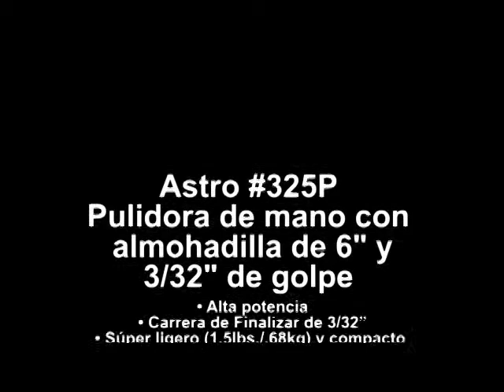Astro 325P Finishing Palm Sander (Spanish)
6" FINISHING PALM SANDER - 3/32" STROKE